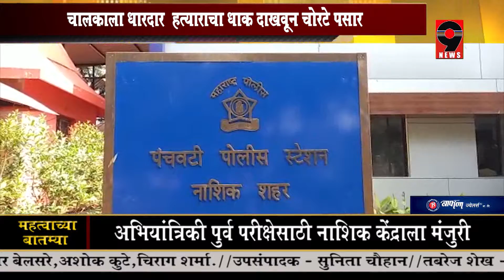9 News - ' ओला ' गाडीची बुकिंग करून चोरट्यांनी केली गाडी लंपास...